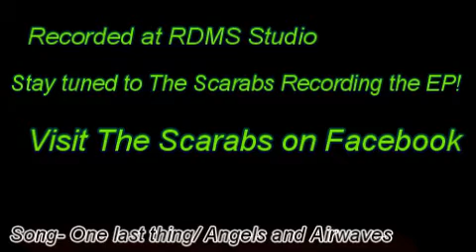The Scarabs Recording Progress 1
Luke in the Studio Tracking drums @ RDMS Studio for The Scarabs EP.